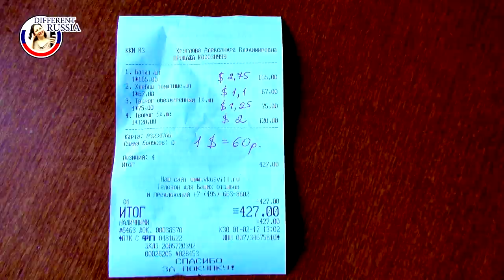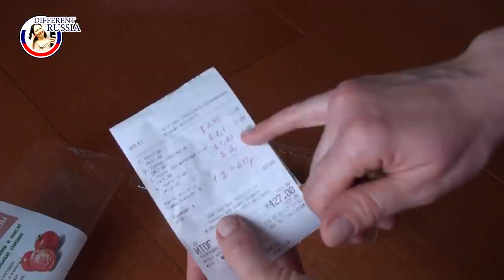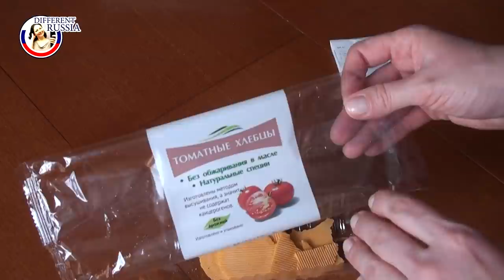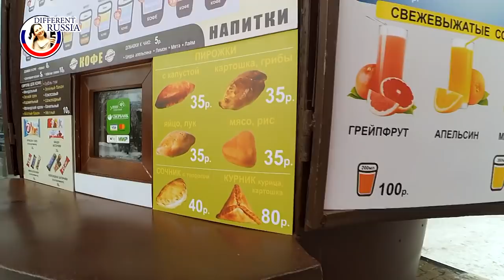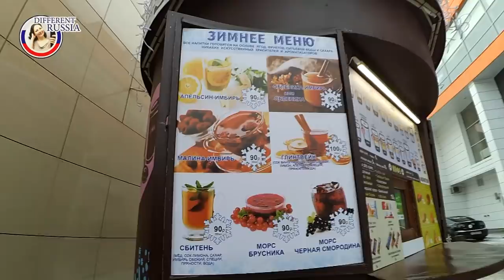Provincial Russia: My Purchases in Organic Store in a Small City Near Moscow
🔴   A few words about me. My name is Valeria and I live in Moscow.  I have 3 youtube channels:)

My "DIFFERENT RUSSIA" channel is about Russian history and traditions. Here there are many tips for those people who are planning a tour to Russia.

"Orthodox Russia" is a channel about Orthodox life in Russia. You will find a lot of info about Russian Orthodox monasteries and holy springs, you will learn a lot about Orthodox saints.

"DIFFERENT RUSSIA Life" channel is about my everyday life.

🔴 My website (All about Russia for Foreign Tourists)
Here you will find a lot of intersting and usefull information about life in Russia :)